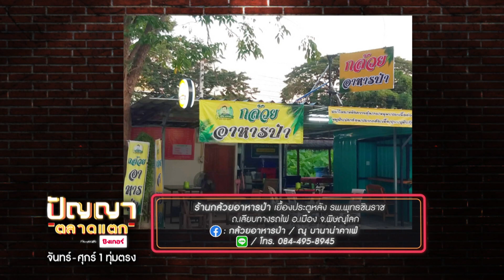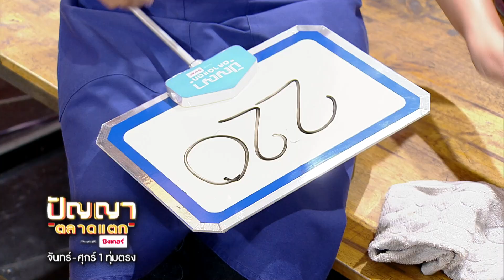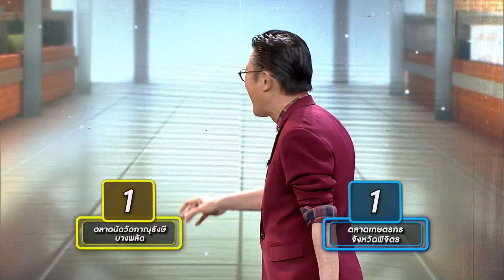ปัญญา ตลาดแตก | EP.248 | ตลาดนัดวัดกาณุรังษี vs ตลาดเกษตรกร จังหวัดพิจิตร | 22 ธ.ค. 65 [2/4]